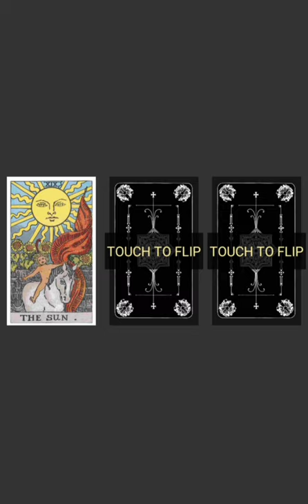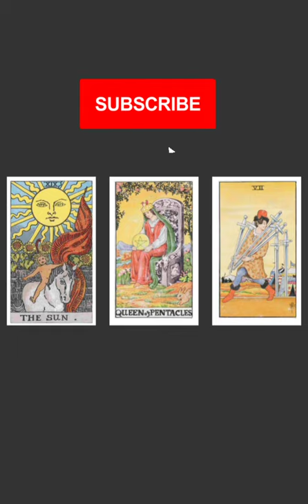BRITNEY SPEARS PERFORMS AGAIN?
Will Britney Spears perform when her conservatorship is changed?
Find out here in this video prediction about her past, present and future career.